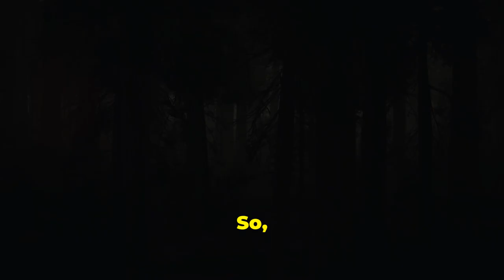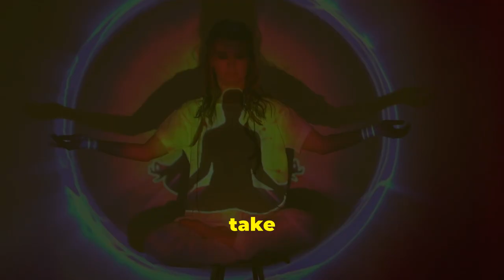Revealing the Hidden Truths: A Thrilling Exploration of Jungian Psychology!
Have you ever felt like there's a hidden part of yourself you don't fully understand?

Get ready to explore the depths of your mind like never before as we break down Jungian Psychology in a way that will blow your mind!

Delve into the depths of Jungian psychology in this comprehensive exploration of the concept of the shadow.

Discover how Carl Jung's theories on the shadow self can help us better understand our hidden aspects and achieve personal growth.

Join us on a transformative journey as we decode the mysteries of the shadow and its significance in our lives.

Uncover the secrets of your unconscious mind and embark on a journey of self-discovery.

As the bulk of my video audience reside in North America, effective from 15 May 2024, a new video will be launched at 19.00 daily.